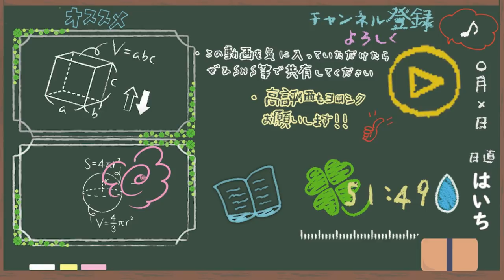漠然とした不安とどう向き合うか